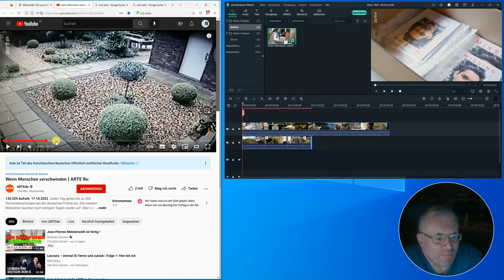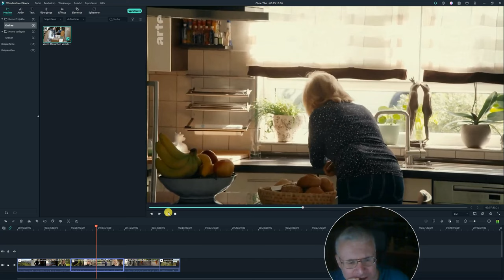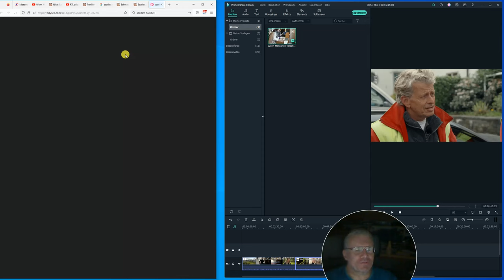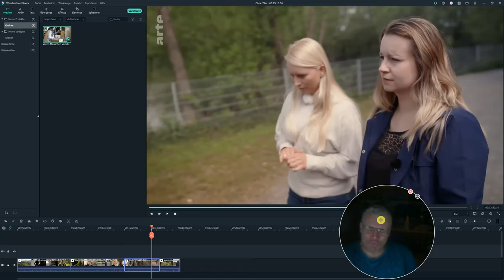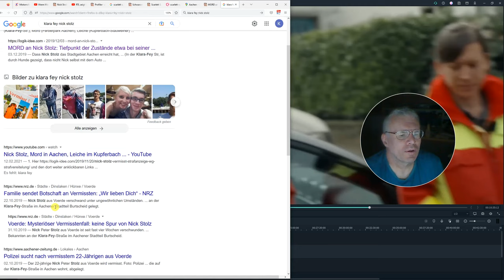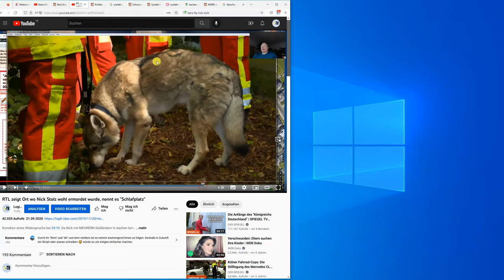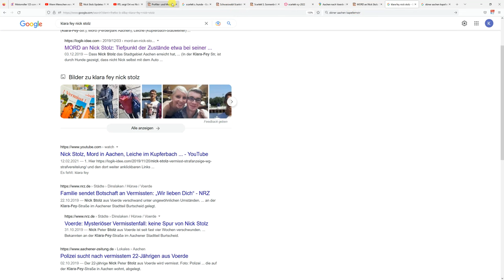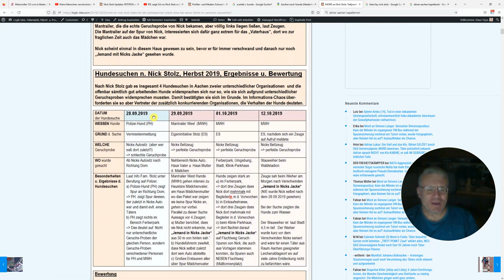Nick Stolz Leiche im Weiher - Polizei, "Experten", Angehörige und Medien vertrotteln Aufklärung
Beschreibung?  Zum Kotzen. Familie, "Experten", Polizei und Medien ignorieren Logik und verhindern so aktiv die Aufklärung. DANN aber, wenn Mörder freilaufen, die man bereits ermitteln könnte, ist "sinnlos rumjammern" KEINE reine Privatsache mehr. Mitleid für den Verlust des Angehörigen, JA sicher, aber man kann auch soviel gesellschaftlichen Schaden anrichten durch pure Dummheit, dass auch mal jemand auf den Tisch hauen und das gemeingefährliche "sich zum Depp machen" einer ganzen Idiotengesellschaft anprangern muss.